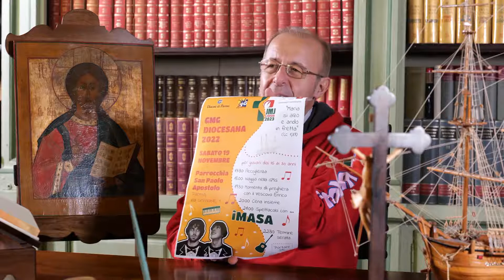La GMG, giornata mondiale della gioventù - Vescovo Enrico Solmi